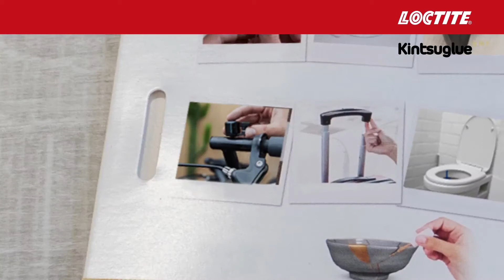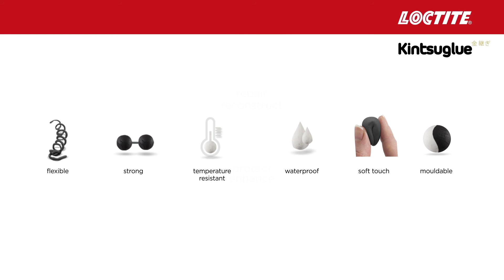Loctite Kintsuglue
Loctite presents Kintsuglue - an amazing flexible putty, ideal to repair, reconstruct, protect or enhance almost everything.